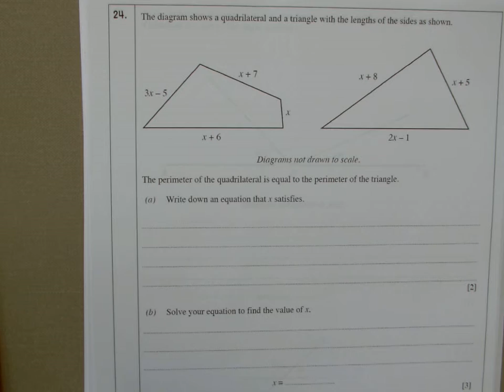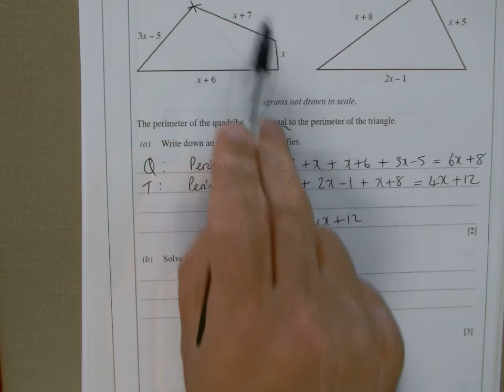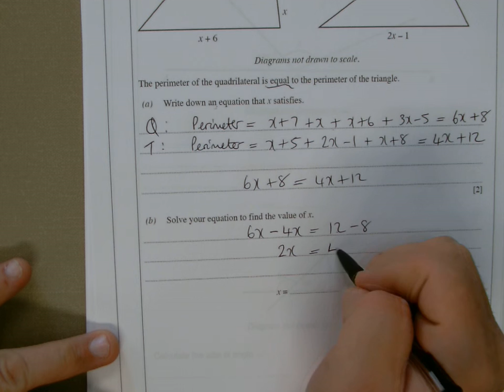Q24 EXAM PRACTICE A